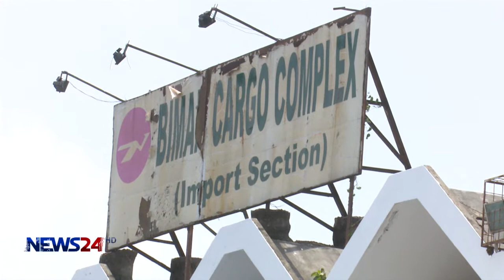Real Scenario of Dhaka Airport Customs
Report by Lakmina Jesmin Soma